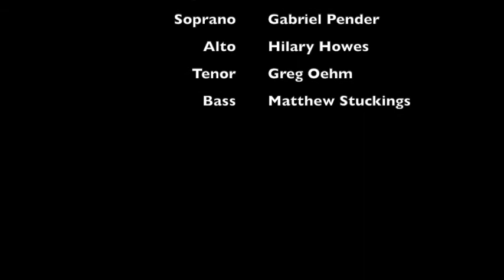Evensong Dedication Festival 2020